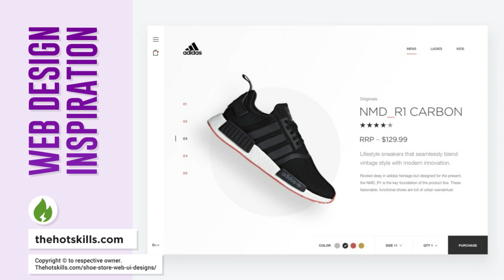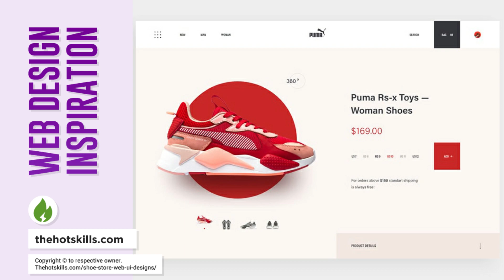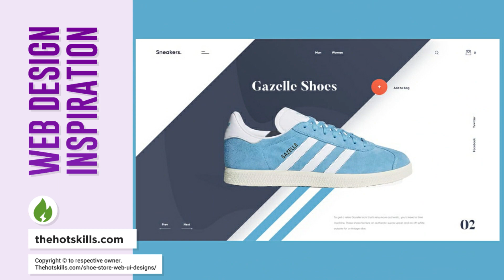Web Design Inspiration (Shoe Store) 2021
40 Stunning Shoe Store Web UI Design Concepts for Inspiration 2021.

How to create an easy Isometric Grid in PS & AI